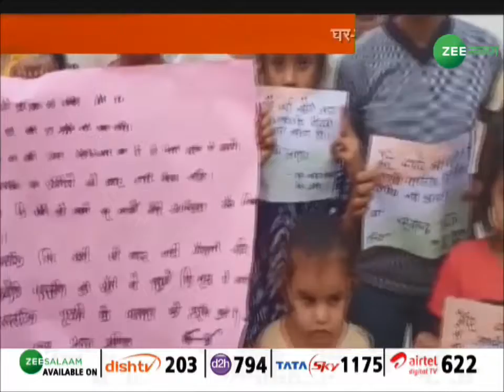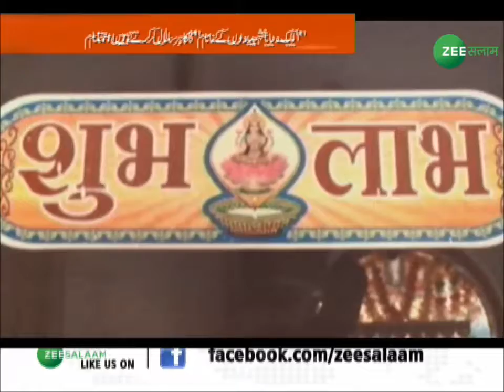प्लास्टिक के इस्तेमाल पर रोक के लिए मुहिम lSeg- 2l Special Bulletin@4 | Zee Salaam | 29-10-2019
प्लास्टिक के इस्तेमाल पर रोक के लिए मुहिम